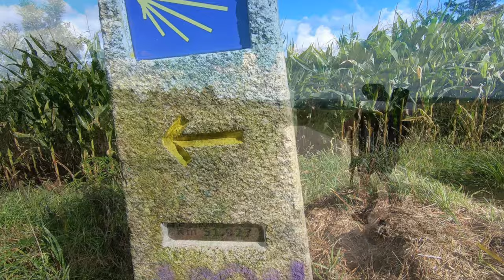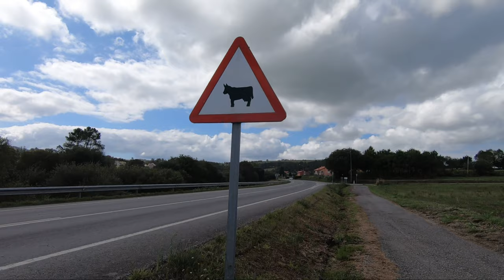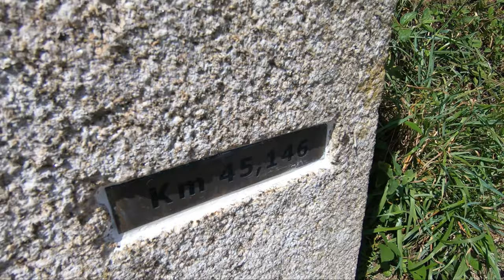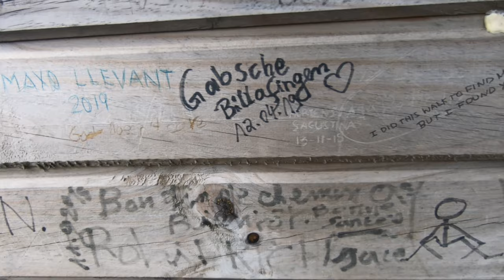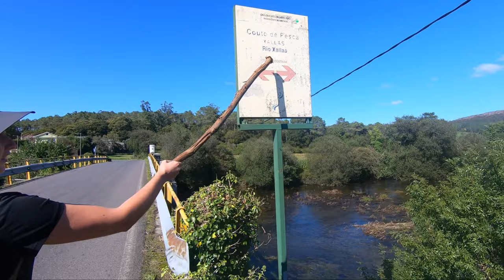Santiago to Fisterra: Journey to the end of the world (in super HD 4K)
The Camino de Santiago is a pilgrimage that has been performed for hundreds of years by pilgrams from around the world to see the final resting place of Saint John the Baptist in the Cathedral of Santiago de Compostela, North West Spain. After reaching the cathedral, it is traditional for many pilgrims to continue their journey to the most Western point of the Galician coast called Finisterre.

Long before the discovery of the remains of Saint John, Fisterra was an important site for the pagan religion as it was believed to be the most Westerly point of Europe and thus where the world ended  - hence the name Finisterre or "end of the earth". Pagans would make the pilgrimage to watch the sun set into the sea and pay homage to the gods of the sun and sea. To this day, this area of coast is still referred to as the "Costa de le Muerte" or "the coast of death" as it was believed to be the place where the Sun went to "die".

This video shows day 3 of this ancient route from Santiago de Compostela.